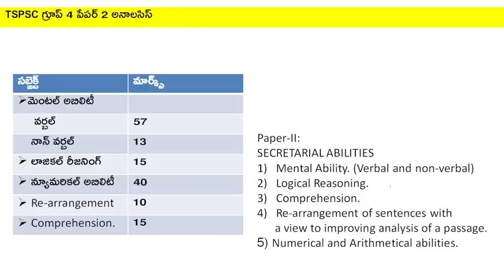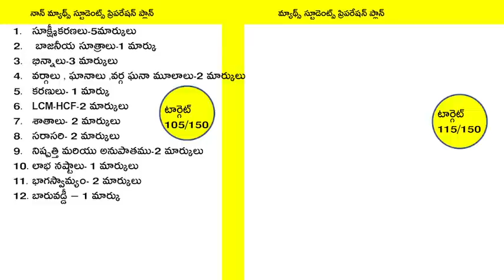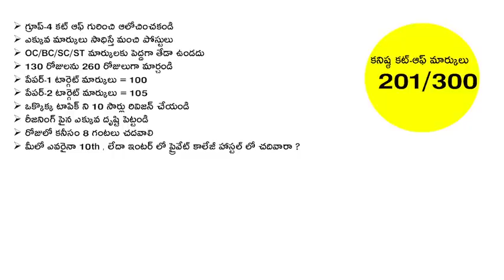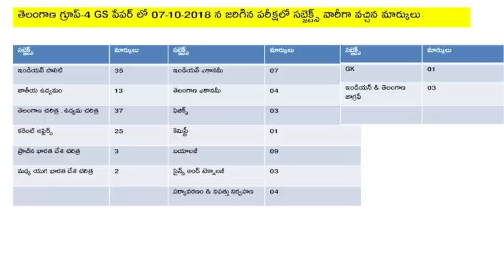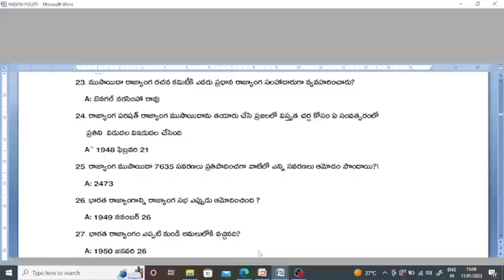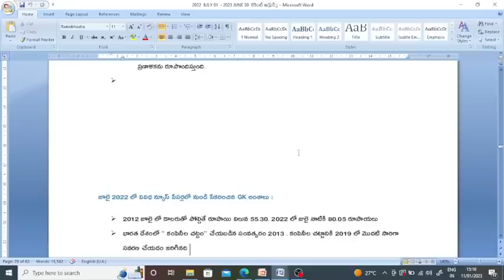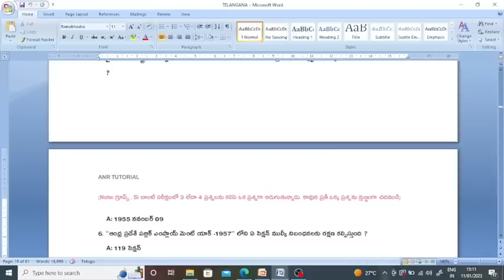TSPSC గ్రూప్-4 సాధించాలంటే తప్పకుండా పాటించవలసిన నియమాలు|| కట్-ఆఫ్ || 180 మార్కులకు జాబ్ వస్తుందా?